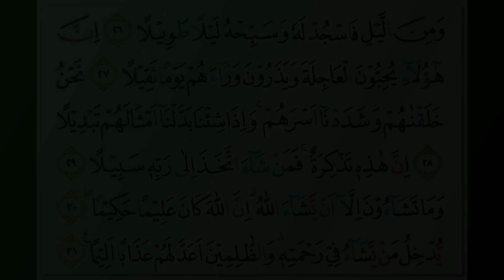Abdullah Awad al-Juhany - Quran Surah 76 Al-Insan